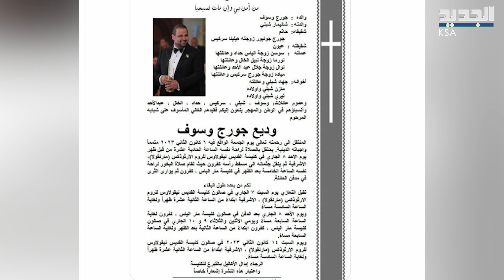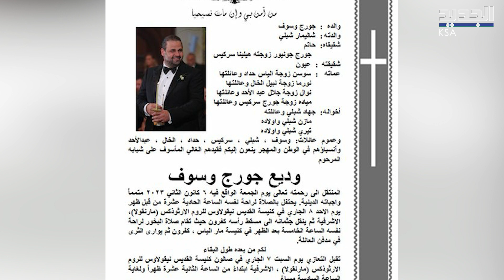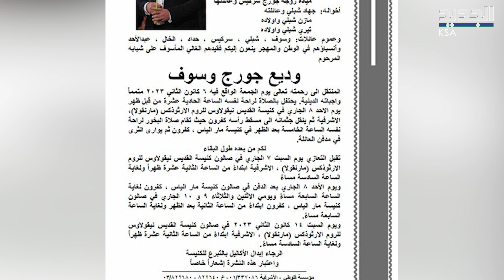عاجل- الجديد تكشف تفاصيل جديدة حول حالة جورج وسوف الصحية بعد وفـ ـاة ابنه!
قال الإعلامي اللبناني نيشان في اتصال مع قناة الجديد إن وديع وسوف نجل سلطان الطرب جورج وسوف فارق الحياة في مستشفى مار يوسف في بيروت . فما حقيقة نقل جورج وسوف الى المستشفى بعد معرفته بنبأ وفـ ـاة ابنه؟ وماذا عن موعد الجـ ـنازة؟